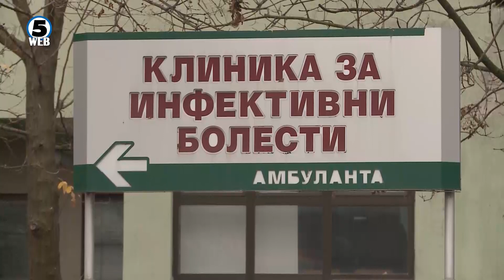Благ пад на новозаболени од коронавирусот, 18 новоинфицирани, вкупниот број се искачи 219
Бројката на заболени од корона вирусот во Македонија достигна 219. Во изминатото деноноќие, од вкупно 18 новорегистрирани случаи, 11 се од Скопје, четири од Прилеп, во Куманово се потврдени два нови случаја и уште еден во Тетово.